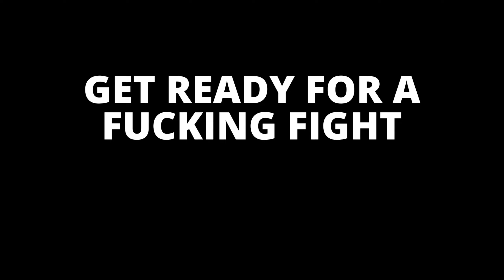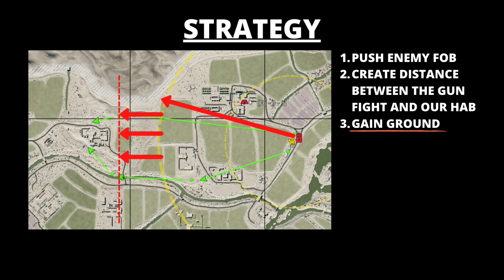Squad V2 Guide - Fobology Ep 6 - Seconds Matter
Join = SEALZ = Gaming on Discord!

Songs: Autumn
             Free Driving